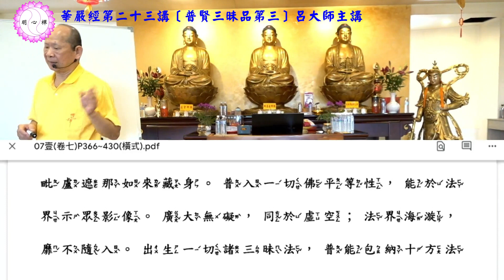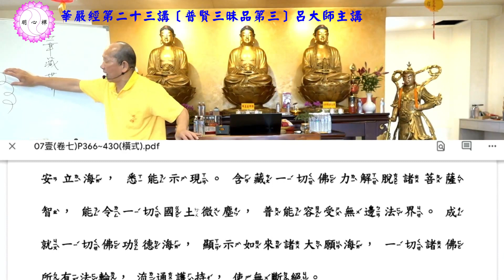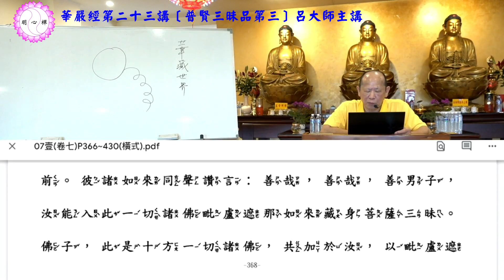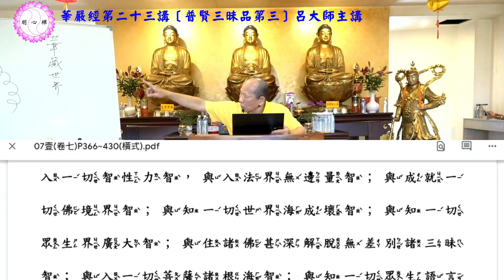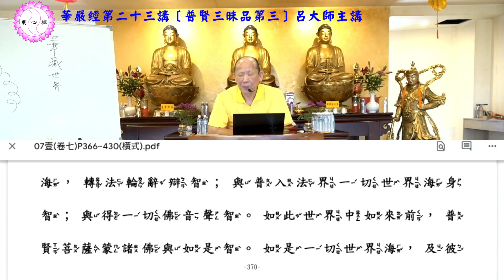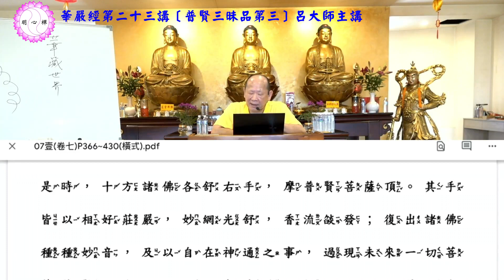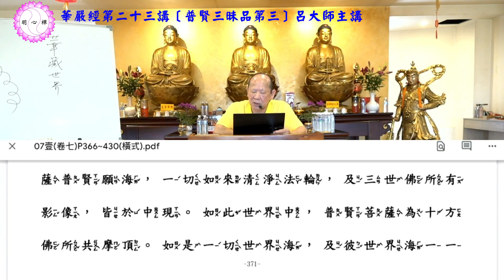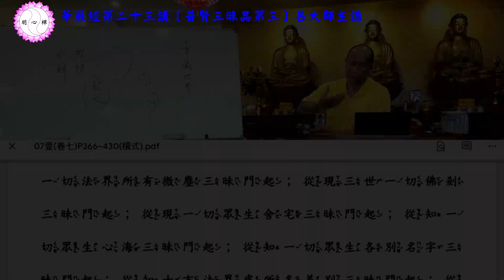呂大師開示《華嚴經第二十三講 》普賢三昧品第三part1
講本：華嚴經（圓道禪院出版）
頁數：P.366-P.378